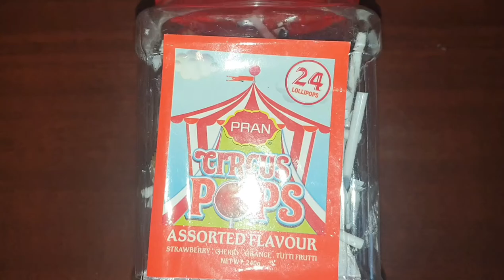Candy unboxing - Lot of candies unboxing for Kids video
Candy unboxing - Lot of candies unboxing for Kids video part4 @Emily H Channel
🍬 candy lollipop 🍭 😋 ♥ 👌 for kids video
candy per femij,emily h channel,emily channel